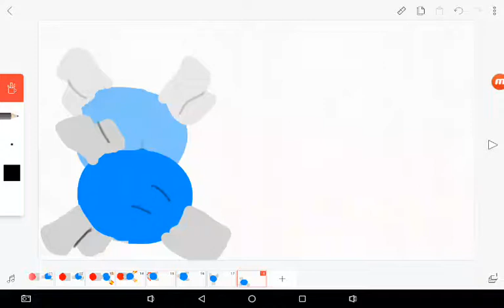Diep.io Animation: 8 Annihilators vs Booster ( Filpaclip edition )